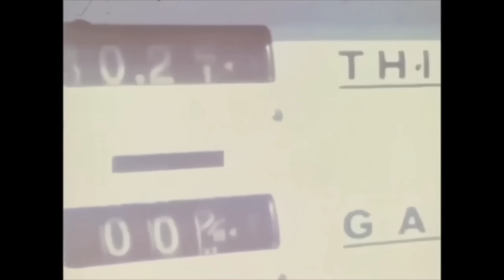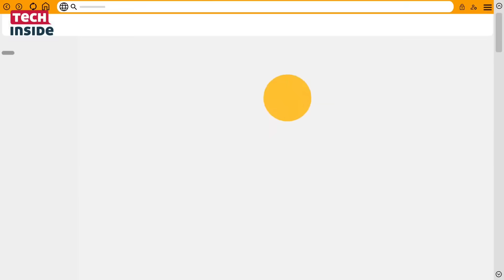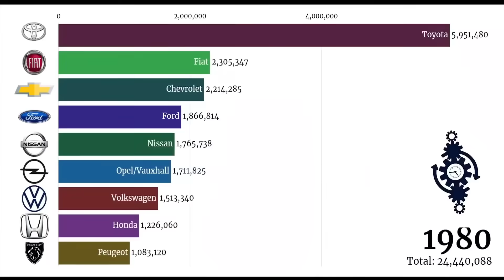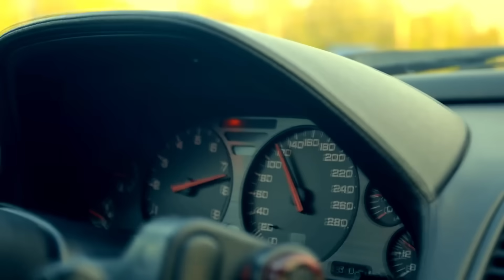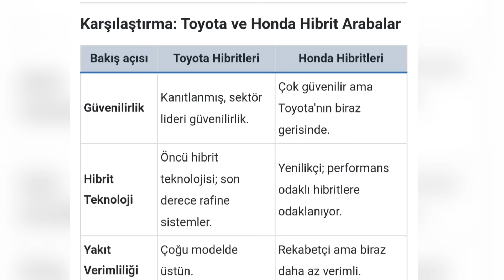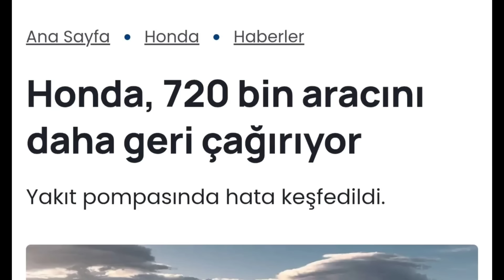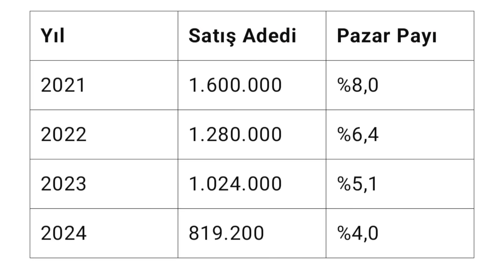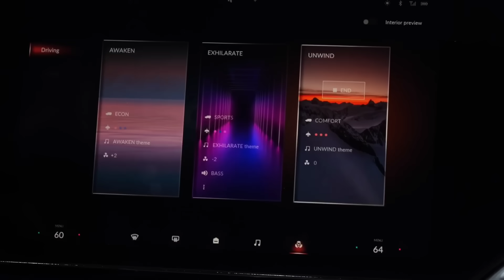Honda'nın Yükselişi ve Düşüşü! Yeni Zero Serisi Honda'yı Kurtaracak mı?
🎯 E-Ticarete Başlamanın En Kolay Yolu!
E-ticaret yapmak istiyorsun ama “Sermayem yok, nasıl başlayacağım?” diye mi düşünüyorsun? ikas Start Paketi ile tamamen ücretsiz bir şekilde mağazanı aç, satışa başla!🚀
💡 Kurulum ücreti yok, aylık ödeme yok!
💰 İlk sermaye mi lazım? ikas senin için düşünüyor! %0 faizli, 75.000 TL’ye kadar kredi desteğiyle işini hemen kurabilirsin.
🚚 Kargo masraflarını dert etme! 69,90 TL’den başlayan fiyatlarla uygun maliyetli gönderim yapabilirsin.

Honda, otomotiv tarihinde her zaman mühendislik ve yenilikçiliğin sembollerinden biri oldu. Ancak özellikle 2000’li yıllardan sonra, marka hem tasarım hem de teknoloji alanında geride kalmaya başladı. Bu videoda, Honda’nın nasıl bir inovasyon krizine girdiğini, neden elektrikli dönüşümde geç kaldığını ve bu süreçte Toyota gibi rakiplerinin nasıl öne geçtiğini detaylı bir şekilde ele alıyorum.

Aynı zamanda Honda’nın 1980–1990’lardaki yenilikçi ruhunu, VTEC ve hibrit teknolojilerinin nasıl kullanıldığını, Hibrit pazarda Toyota’nın neden çok daha başarılı olduğunu, Ve son olarak Honda’nın 2025’te piyasaya süreceği Zero Serisi modellerle neyi hedeflediğini anlatıyorum.

Zero Serisi, sadece bir tasarım değişimi değil; Honda’nın kendini baştan yaratma girişimi.
Peki bu uçuk tasarımlar ve yeni strateji, markayı yeniden zirveye taşıyabilir mi?
Yoksa geç kalınmış bir dönüşüm mü?